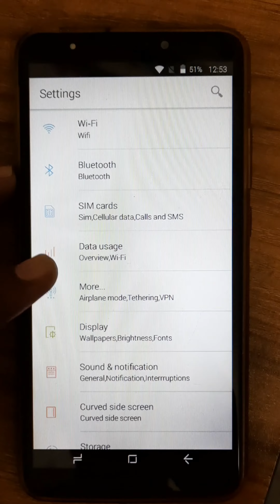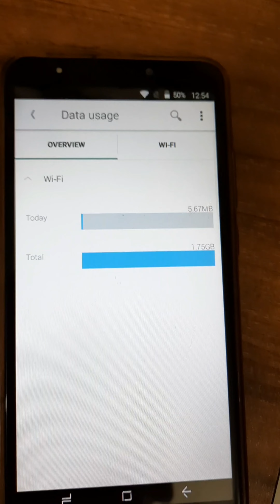Watch Mobile Data or Wifi Usage Summary per day and month easily